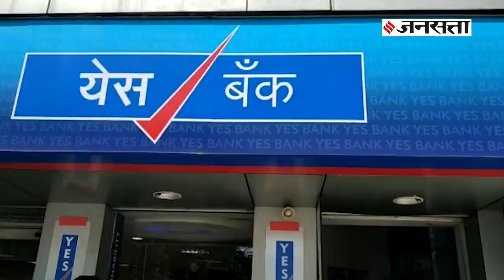Yes Bank में फंसा है पैसा, जानें क्या करना चाहिए.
भारतीय शेयर बाजारों में आज जबरदस्त हाहाकार मचा हुआ है। कोरोना पर अमेरिकी राष्ट्रपति ट्रम्प के बयान और घरेलू स्तर पर यस बैंक और SBI में तगड़ी गिरावट ने भारतीय बाजार धराशायी हो गए। सेंसेक्स 856.65 अंक की गिरावट के साथ खुला और कुछ ही सेकंड बाद 1,459 अंकों तक गिर गया। वहीं, निफ्टी 327 अंक की जोरदार गिरावट के साथ 10 हजार 942 अंक पर खुला। इस दौरान यस बैंक का शेयर महज एक मिनट में 82 पर्सेंट टूट गया। इस रिपोर्ट में जानते हैं कि इस बैंक के ग्राहक क्या करें और क्या न करें?

बजट बनाने के लिए किन बातों का रखती है सरकार ख्याल?, जानें कैसे बनता है बजट | Budget 2020